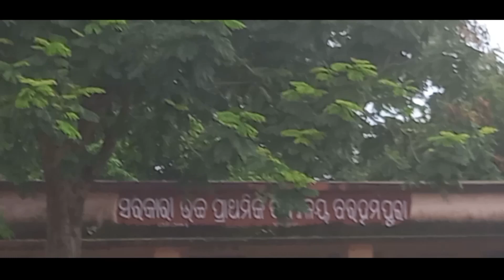Barhampura Village Balunkeswar Temple